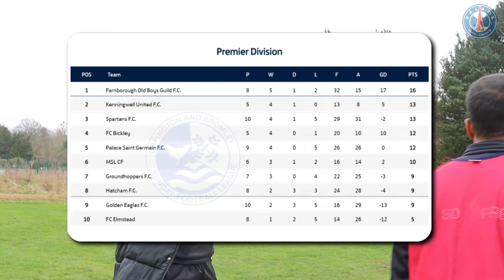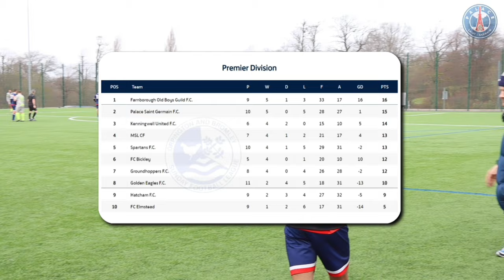GREAT STRIKE! ⚽️🔥 | PSG @PalaceSaintGermainTV vs Farnborough OBG | (OBDSFL PREM) SUNDAY LEAGUE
GREAT STRIKE! ⚽️🔥| PSG  @PalaceSaintGermainTV  vs Farnborough OBG | (OBDSFL) SUNDAY LEAGUE

Palace Saint Germain (PSG) is a Sunday League team from South London. We play in the Orpington and Bromley (OBDSFL) Sunday Football League.

Chapters
Pre Match - 0:00
1st Half - 06:05
HT - 15:44
2nd Half - 17:49
Full Time - 29:33

Charity:
Tomorrow’s Hope Charity - Insta: @we_give_them_hope

Media Production:
Graphics - Insta: @sugardesignz